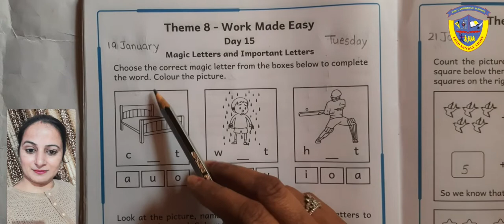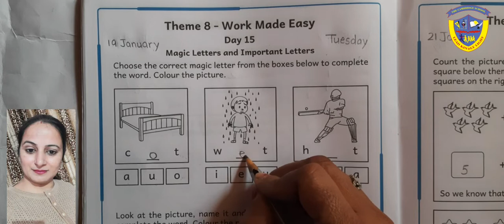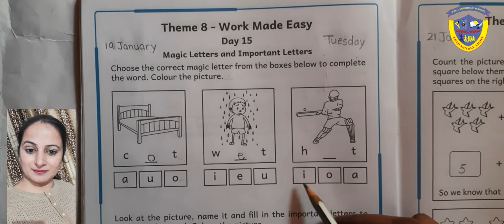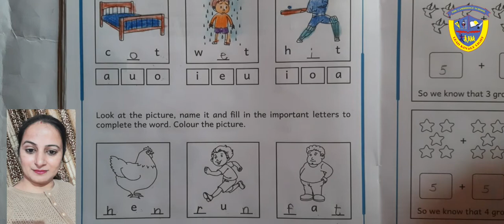Fill correct letters